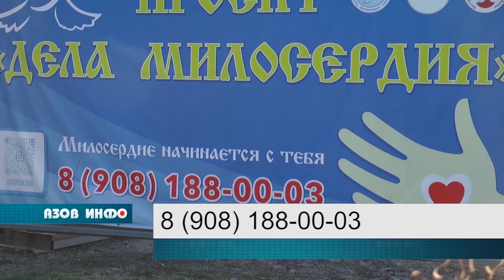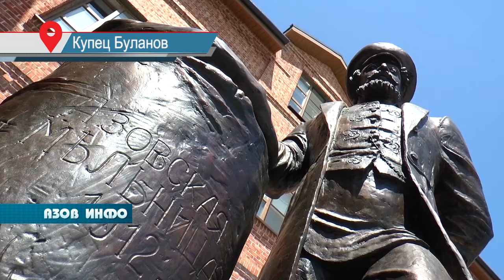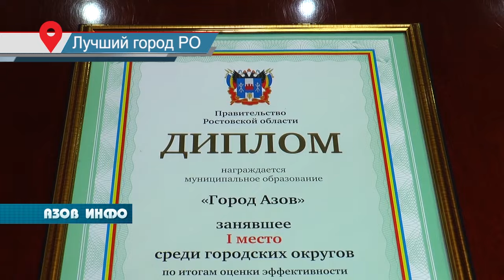09 01 24 Азов Инфо